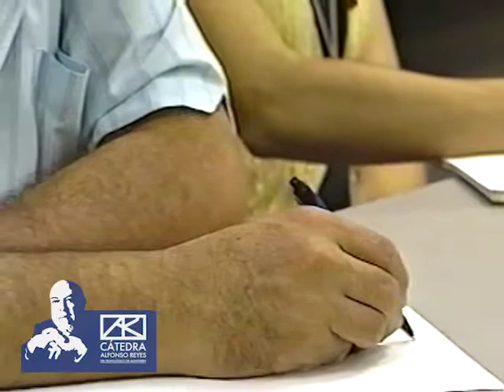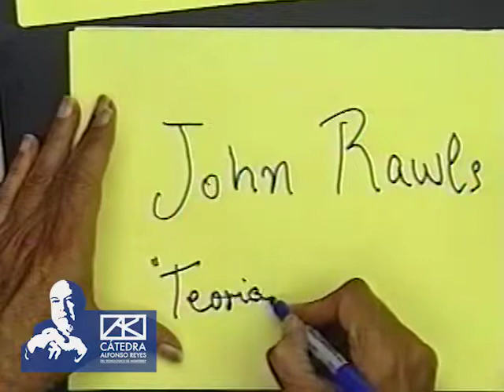LUIS VILLORO - Los niveles de la asociación política (4a sesión)